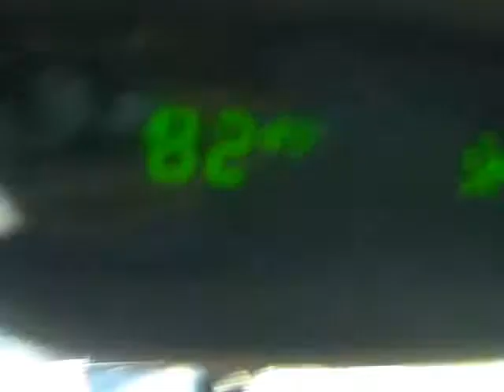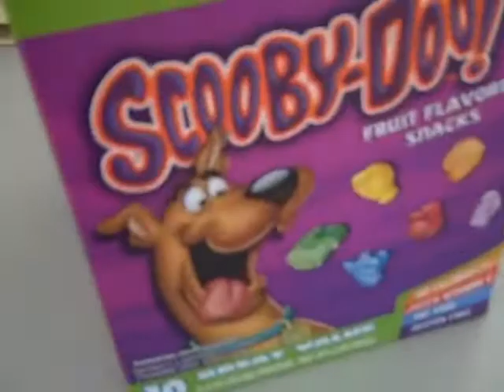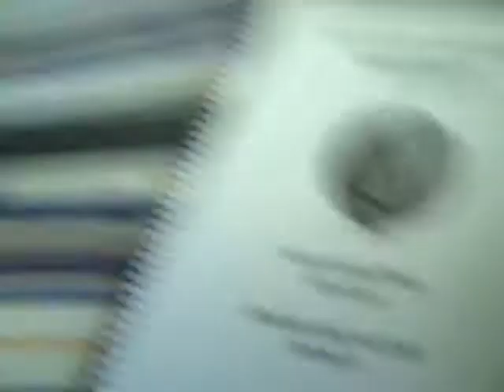Mylan Murphy Vlog Day 131